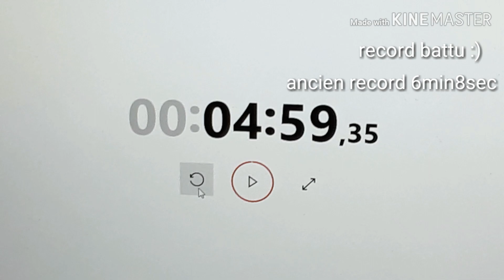Speed cube je bats mon reccord ! - LE JOURNAL DE LOU